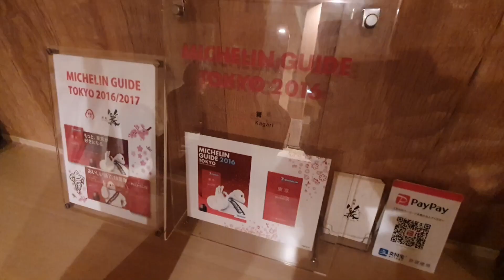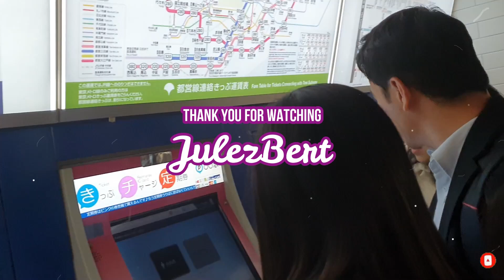OSAKA TO TOKYO BULLET TRAIN | MT. FUJI VIEW | MICHELIN STAR RAMEN IN GINZA | JAPAN TRIP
After enjoying our vacation in Osaka, Kyoto and Kobe (as shared in our previous travel vlogs), we headed to Tokyo via bullet train (shinkansen). Imagine traveling for only 2.5 hours since this super fast bullet train can reach speed up to 199 miles per hour. On our way to Tokyo, we made it a point to wake up from our naps right before we pass by Mt.Fuji. This is our first time to see this amazing mountain though we've visited Japan last 2017 already.

Upon arrival in Tokyo, we hurriedly left our luggage in our hotel and rushed to Ginza to meet our friends who are residing in Japan. They brought us to Kagari and we were able to enjoy their famous Tori Paitan. This restaurant deserves their Michelin star. Best ramen, best value!

We ended up the night with fun conversations over our goth soft and sesame ice creams in Coisof Ginza. A must try!!!

These videos were taken last Nov. 6, 2019.